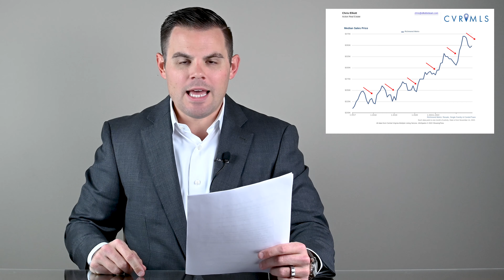Are Home Values Dropping In Richmond, Virginia?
Home values in the Richmond metro have increased a little less than 14%, with a median resale price of $306,000.

Book your FREE consultation with me at any time. You can DM, text, email or call me ⬇️

📲 Looking to connect? Can I answer a question or be of service?

🏡 Curios to know what your Greater Richmond, Virginia home is worth?